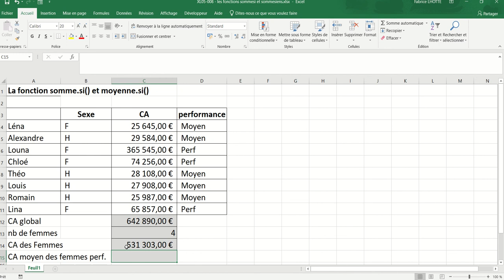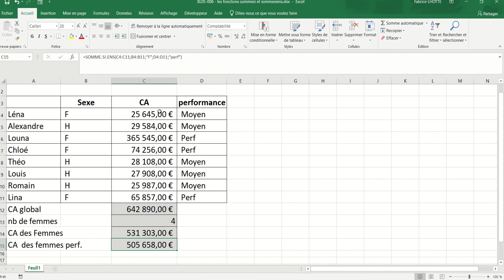XL05 - Excel 021 - Les fonctions Somme.Si et Somme.Si.Ens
La fonction Somme.si permet de faire la somme en fonction d'une condition.
La fonction Somme.si.ens permet de faire la somme en fonction de plusieurs conditions.